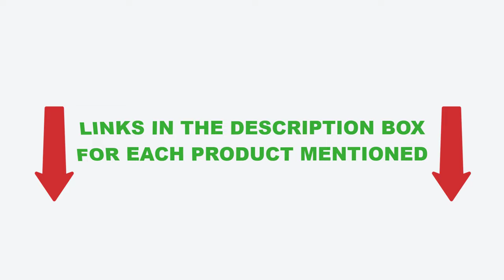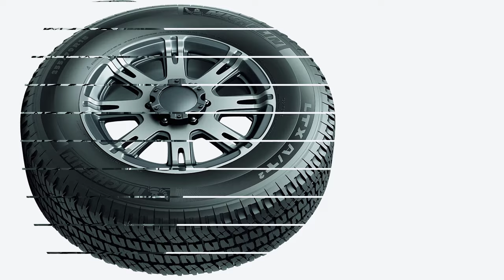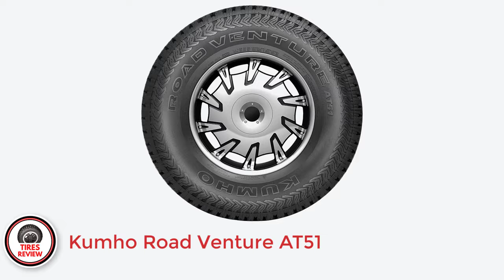I Review The 5 Best All Terrain Tires for Highway 2024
~ Product Links of The Best All Terrain Tires for Highway ~

Best Mild All Terrain Tires for Highway:
1. Cooper Discoverer AT3 4S
2. Michelin LTX A/T2
3. Bridgestone Dueler A/T Revo 3

Best Aggressive All Terrain Tires for Highway:
4. Falken Wildpeak A/T3W
5. Kumho Road Venture AT51

1. Flowgenix™ Waterless Car Wash Spray
2. Flowgenix™ Instant Car Scratch Remover Repair
3. Evo Dyne Car Air Fresheners Eliminates Odor

⬇️Shopping to
Amazon Storefront

0:00 Introduction
1:27 Cooper Discoverer AT3 4S Review
2:14 Michelin LTX A/T2 Review
3:03 Bridgestone Dueler A/T Revo 3 Review
3:50 Falken Wildpeak A/T3W Review
4:34 Kumho Road Venture AT51 Review

Hey guys in this video we are going to be checking out the best all terrain tires for highway. You can buy it right now. We made this list based on our personal opinions and hours of research & we have listed them based on the type of features and prices. We have included options for every type of user so whether you are looking for a best budget.

Your queries-
vredestein pinza at
bridgestone dueler a/t revo 3
best all terrain tires
all terrain tires
bridgestone dueler at
cooper discoverer at3 4s
best all terrain tires for highway
best all terrain truck tires
pirelli scorpion all terrain plus
continental terraincontact a/t
yokohama geolandar a/t g015
bfgoodrich trail terrain
mickey thompson baja boss a/t tires
best at tires for trucks
firestone destination at2
falken wildpeak at3w
best truck tires
cooper at3 4s
cooper discoverer at3 xlt
kumho road venture at52
quietest all terrain tire
cooper discoverer rugged trek
falken rubitrek a/t tire reviews
best all terrain truck tires 2023
continental terraincontact h/t
bridgestone dueler ht
cooper discoverer at3
goodyear wrangler all terrain adventure with kevlar
quiet all terrain tires
cooper rugged trek tires
toyo open country at3
bridgestone dueler at revo 3
bf goodrich ko2
cooper at3 xlt
falken wildpeak at3w review
michelin ltx at2
michelin all terrain tires
venom power terrain hunter xt
bfgoodrich trail terrain ta
kenda klever at2
toyo at3 review
bfg trail terrain t/a review
continental terraincontact at
cooper discoverer all terrain
firestone destination xt
kumho road venture at51
at tires
best at tires
best tires for trucks
bfg trail terrain
cooper at3
cooper tires
dextero all terrain dat1
geolandar a/t g015
sumitomo encounter at
bfgoodrich all-terrain t/a ko2
cooper discoverer at3 lt
dunlop grandtrek at5
kumho at52
sailun terramax a/t
scorpion all terrain plus
toyo open country rt trail
truck tires
all terrain
bfgoodrich trail-terrain t/a
cooper at3 4s review
falken wildpeak at3w vs bfg ko2
general grabber apt
hercules terra trac at x-venture
maxxis razr at811
milestar patagonia a/t tires
toyo tires
best all terrain truck tires 2022
best off road tires
bridgestone alenza as ultra
cooper rugged trek
dueler at revo 3
falken wildpeak rt
general grabber atx
michelin defender ltx m/s
radar renegade at5
toyo at3
yokohama geolandar at g015
275/60r20
all terrain tires vs all season
at tires comparison
best all terrain tires 2023
best at tire
bfgoodrich trail terrain review
bridgestone dueler
continental tires
cooper discoverer atp 2
defender x dynamic
dunlop grandtrek pt3
hankook dynapro at2 xtreme
michelin ltx trail
toyo open country at plus
trail terrain bf goodrich
tyre reviews
yokohama tires
all terrain tire comparison
all terrain tires review
all weather tires vs winter tires
best a/t tires for trucks
best all terrain tires 2022
best suv tires
best suv tires 2023
bf goodrich ko2 review
bf goodrich trail terrain
bridgestone
bridgestone tires
certified ridgetrek tire review
continental crosscontact atr
continental terraincontact a/t review
cooper discoverer at3 sport 2
cooper discoverer st maxx
cooper discoverer stt pro
falken wildpeak at trail
falken wildpeak at3wa
falken wildpeak ht02
falken wildpeak rt 01
firestone destination le3
goodyear wrangler at adventure
goodyear wrangler territory at
goodyear wrangler territory mt